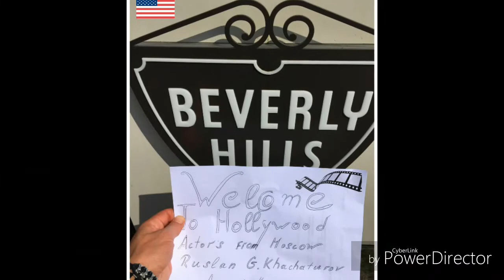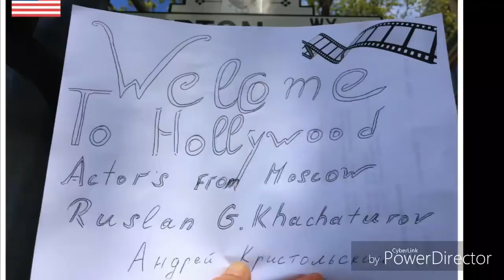PRESS CONFERENCE FOR RUSSIAN ACTORS IN MOSCOW(US STUNT-ACTOR RUSLAN KHACHATUROV)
usa vs russia#stuntman#actors#freedom#ruslan khachaturov